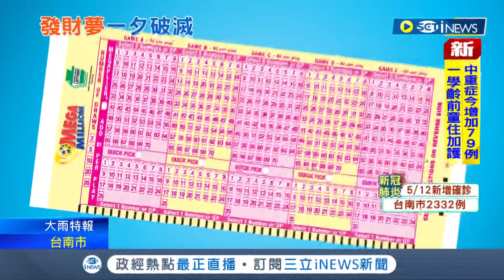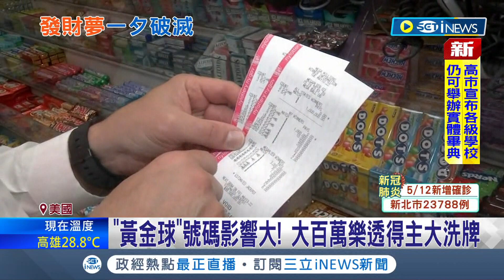一夜致富夢"秒醒"了...美國樂透直播主持人"看錯號碼" 千萬彩金一夜易主│【國際局勢】20220512│三立iNEWS